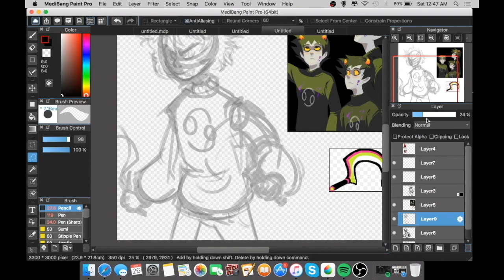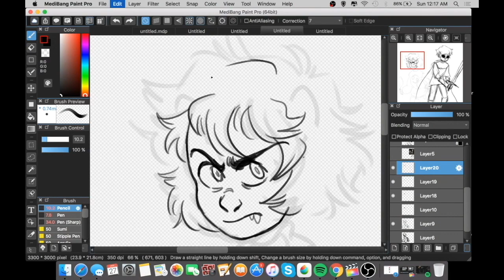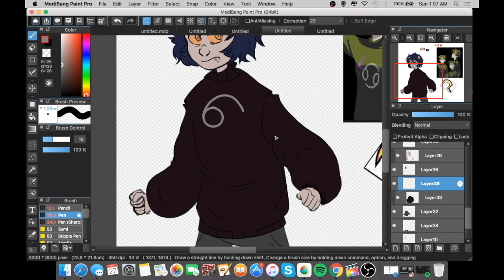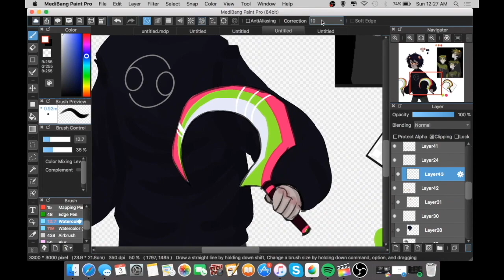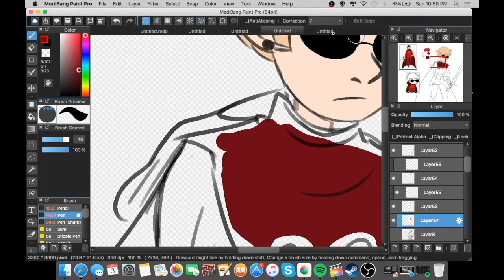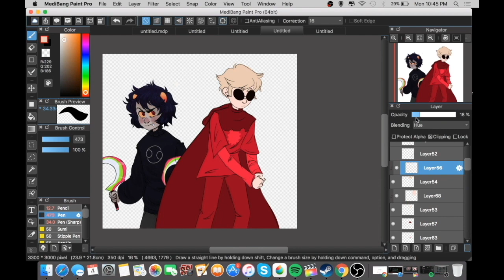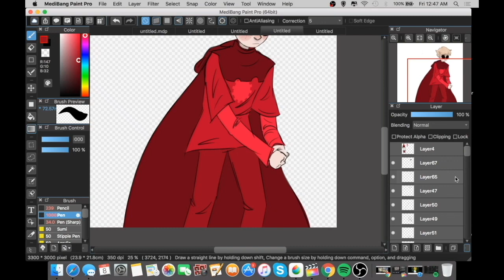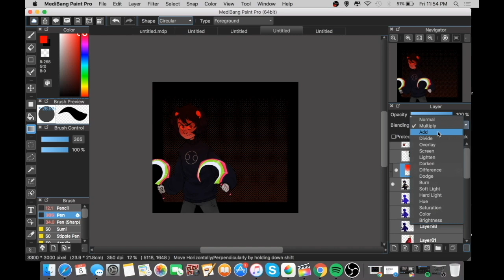•KNIGHTS• Homestuck Speedpaint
A Homestuck speed paint?? In 2019??? What is this unfathomable sorcery?